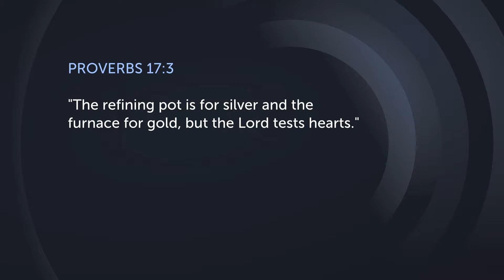100% Required: Share the Truth #37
On the test of God's moral law, nothing less than perfection is acceptable. For more in this series of evangelism training videos from Grace Bible Church of Menifee,